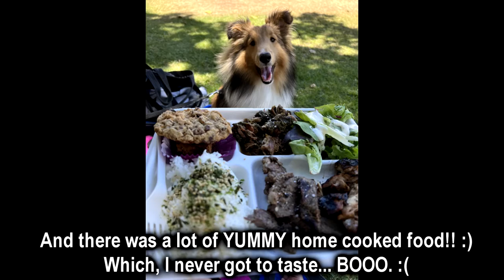PUPDATE #60: Bailey’s VLOG - Sheltie Fun Day!!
Sheltie Fun Day!!